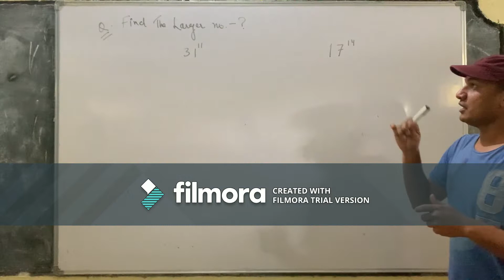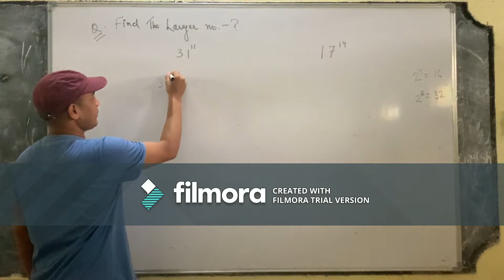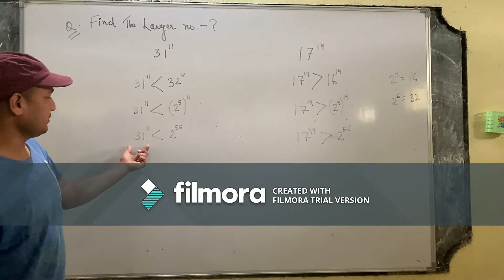Lecture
Find the Larger No ?